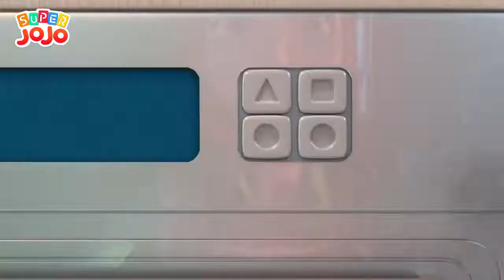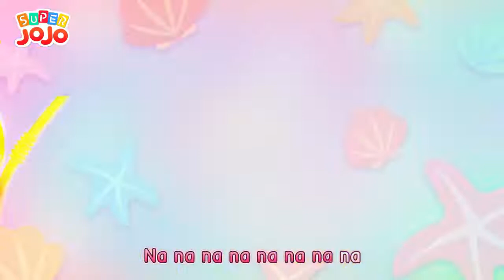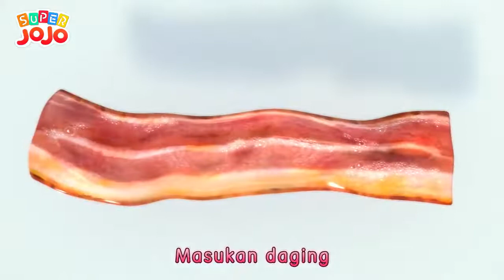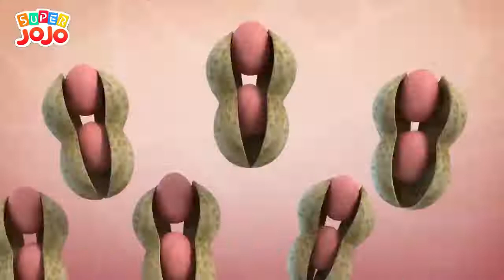JoJo & Kakaknya Menjadi Petugas Pemadam Kebakaran Lagu Karir Anak Super JoJo Bahasa Indonesia